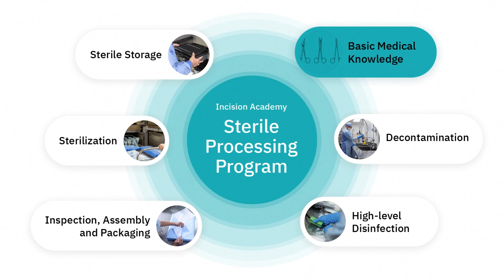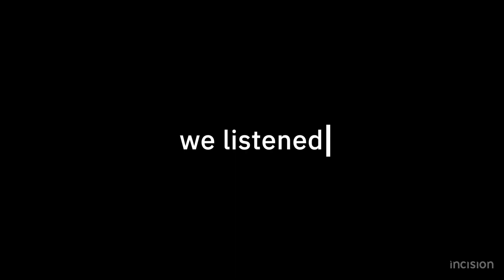Connecting the Dots in Sterile Processing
Why do we do what we do in Sterile Processing? Discover more and start connecting the dots

The Incision Academy Sterile Processing Program is designed with you and your team in mind. After 11 months of hard work, 8 committed teams, and expert reviewers to keep us on the right track, we are excited to finally welcome you to a brighter future in Sterile Processing! 😎☀️